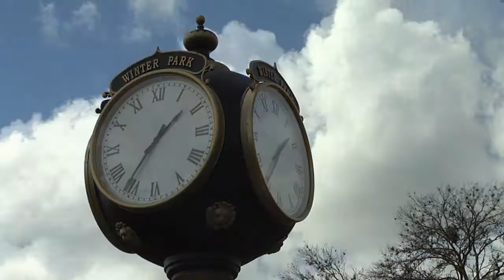Clocktime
A time-lapse of passing time on Orange Avenue in Orlando, Florida.